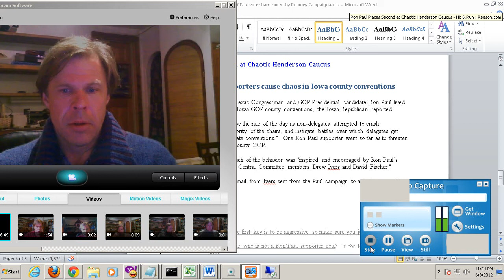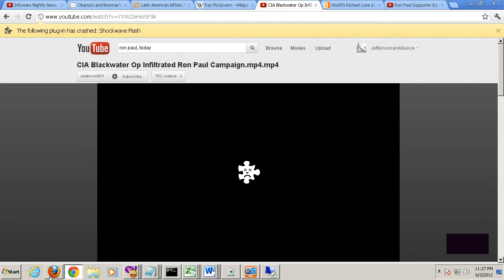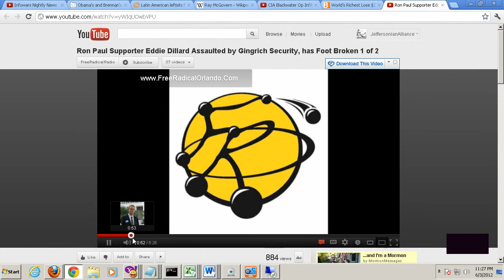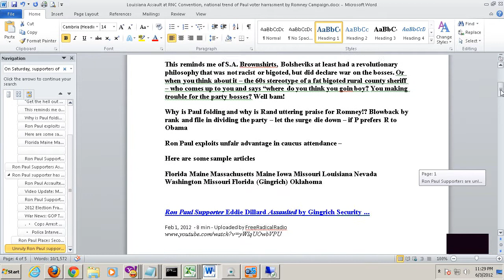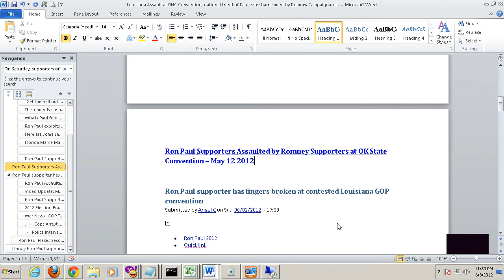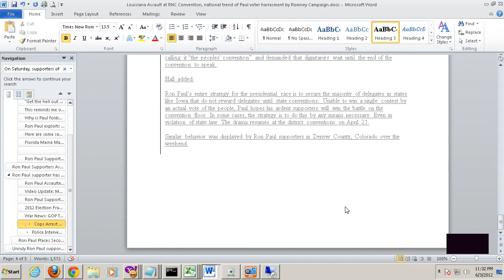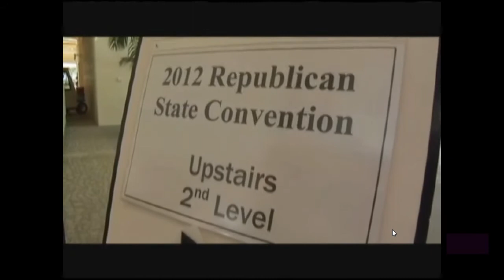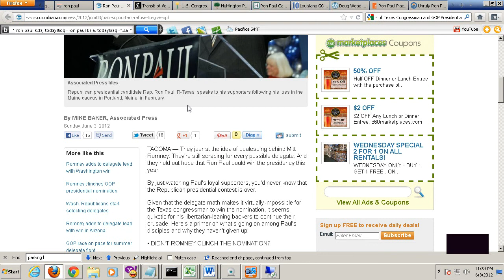RNC, Romney supporters strong arm, assault Ron Paul supporters in 10 state conventions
Ron Paul Supporters are unleveling the playing field for Mitt Romney.  Mitt Romney on the other hand does not have an unfair advantage.
It is with bemusement I read articles of out of control out to lunch paul supporters unfairly taking advantage of newspeak "arcane parliamentary procedures) i.e. voting for delegates. I feel so sorry for the underdog Romney campaign. This simply demonstrates Romney has few active citizens engaged, probably less than Paul.
People may think Obama still has mass support -- but he loses in a 3 way race -- even before the bad economic news.
Romney RNC intimidation & strong Arm tactics reported in 8 of 13 States (really the ruling class) Yes -- the ruling class ¬the elite
"Get the hell out of here you punks" edited vote tallies, strongarm tactics 8 state's , strong arm tactics including assault
This reminds me of S.A. Brownshirts, Bolsheviks at least had a revolutionary philosophy that was not racist or bigoted, but did declare war on the bosses. Or when you think about it -- the 60s stereotype of a fat bigoted rural county sheriff -- who comes up to you and says "where do you think you goin boy? You making trouble for the party bosses? Well bam!
Why is Paul folding and why is Rand uttering praise for Romney!? Blowback by rank and file in dividing the party -- let the surge die down -- if P prefers R to Obama
Ron Paul exploits unfair advantage in caucus attendance --
Here are some sample articles
Florida Maine Massachusetts Maine Iowa Missouri Louisiana Nevada Washington Missouri Florida (Gingrich) Oklahoma

Ron Paul Supporter Eddie Dillard Assaulted by Gingrich Security ...
Feb 1, 2012 - 8 min - Uploaded by FreeRadicalRadio

Ron Paul Supporters Assaulted by Romney Supporters at OK State Convention -- May 12 2012

Ron Paul supporter has fingers broken at contested Louisiana GOP convention
Submitted by Angel C on Sat, 06/02/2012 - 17:33
in
• Ron Paul 2012
• Quicklink
Louisiana's Republican convention in Shreveport on Saturday resulted in unexpected assaults and arrests, including one man who had his fingers broken. Many were expecting disagreements over the choice of delegates, especially after the state party's executive committee issued 16 pages of new rules before the convention, but it's doubtful that many guessed the severity of the disagreements. The Ron Paul campaign team explained the conflicts in detail.
According to Ron Paul and his campaign staff, 113 of the 180 delegates voted to remove the sitting GOP chairman when he refused to respond to requests for information. The 113 delegates than physically moved their chairs away from the "establishment GOP" and started their own convention. The nearly two-thirds of the delegates began their convention, and that's when the mayhem broke out. Security officials, unaware of the newly formed convention, attacked Henry Herford Jr. His prosthetic hip was dislocated and may have to be replaced. Alex Helwig, chairman of the Rules Committee, was arrested after he made a motion to remove the Republican chair. The Shreveport police released him later; however, some of his fingers were broken during his detainment. Video of Helwig being arrested and assaulted has been circulating the internet and has drawn outrage from Ron Paul supporters. Helwig returned to the Louisiana convention later, walking with the aid of a cane. Many are curious about what happened during his detainment.
Ron Paul Assaulted By Rick Perry At GOP Debate? - YouTube